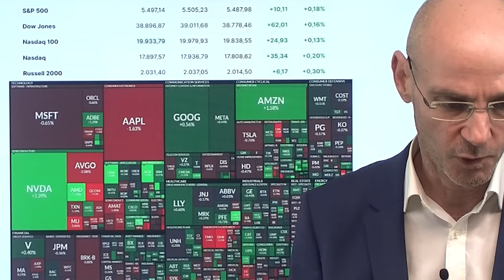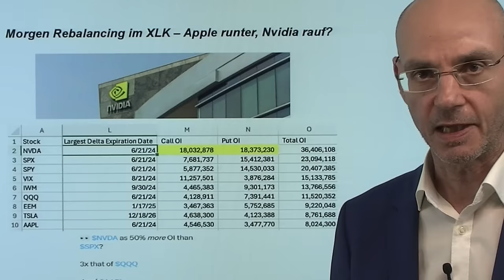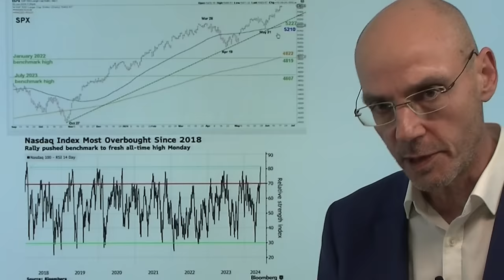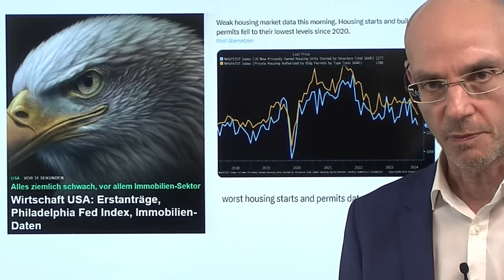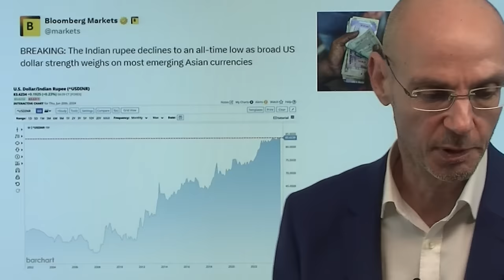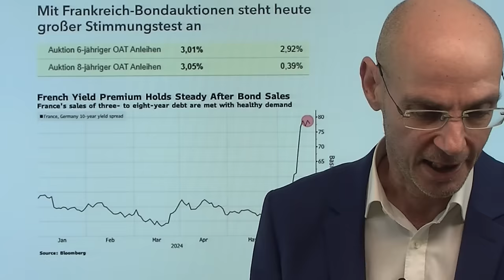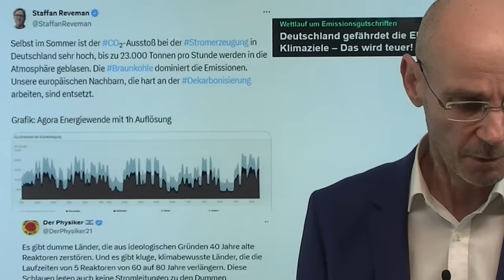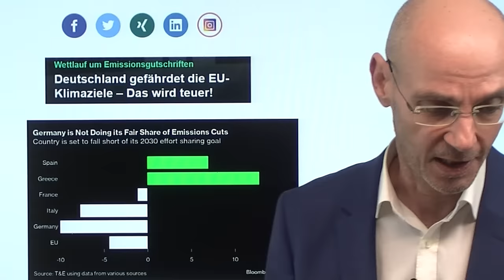Aktienmärkte: Ki-Euphorie und die Mechanik des Verfalls! Marktgeflüster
Hinweise aus Video:

1. Deutschland gefährdet die EU-Klimaziele – Das wird teuer!

2. S&P 500: „Bullen tanzen auf Messers Schneide“

Die KI-Euphorie heute mit einem neuen Hochpunkt (Nvidia mit neuem Allzeithoch) - aber die US-Aktienmärkte stehen nun bereits stark unter der Mechanik des morgigen großen Verfalls. Denn trotz der scheinbar nicht enden wollenden  KI-Euphorie hat der Tech-Index Nasdaq seine Gewinne wieder abgegeben - aber warum? Da die meisten auslaufenden Optionen derzeit Calls sind (also Wetten auf steigende Kurse auf Aktien und Indizes), ist wahrscheinlich, dass die "Dealer" (also die Verkäufer der Optionen) bereits ihre Hedging-Positionen im Vorfeld des morgigen Verfalls abbauen (es ist der größte Verfall in der bisherigen Geschichte der US-Aktienmärkte).  Im Fokus dabei heute vor allem Nvidia und Apple..